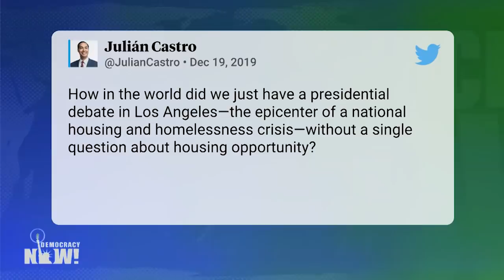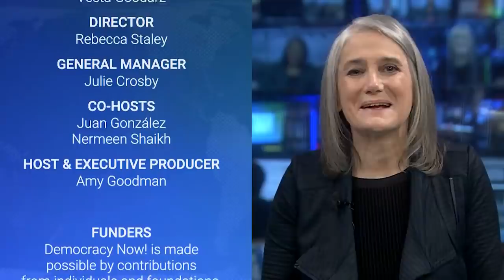“Wine Cave Full of Crystals”: Warren & Buttigieg Spar over Donors, But Poverty Is Left Out of Debate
During Thursday’s Democratic debate, Senator Elizabeth Warren and Mayor Pete Buttigieg sparred over money’s role in politics and who funds their campaigns. The main difference between their approaches to taking funding is that Warren’s policies have been consistently clear on issues of inequality, while Buttigieg is “more of a cipher,” says Heather McGhee, distinguished senior fellow and former president of Demos. Meanwhile, moderators did not ask candidates about their platforms to tackle poverty in the U.S. “The word 'poverty' has yet to be mentioned by a moderator, and this is not a matter just of semantics,” adds guest Alan Minsky with the Progressive Democrats of America. “It’s a complete erasure of the reality of the lives of tens of millions of Americans.”